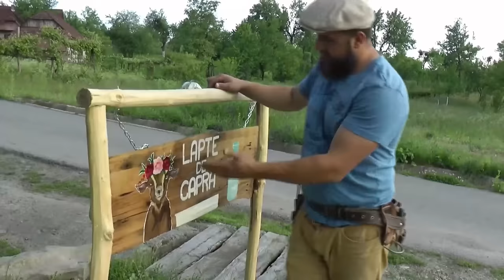LA STRÂNS DE FÂN! AM PUS COPIII LA TREABĂ! OrășeanLaȚară!